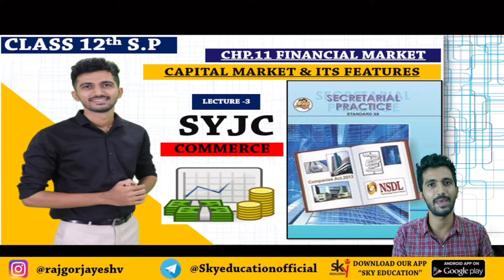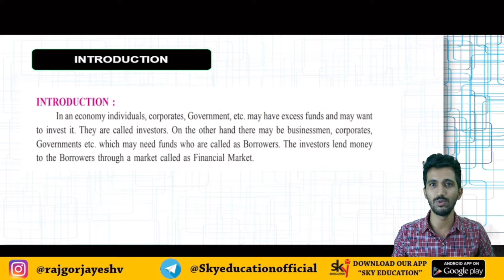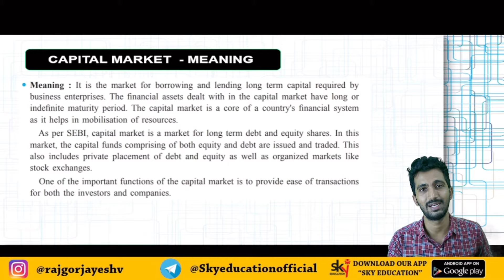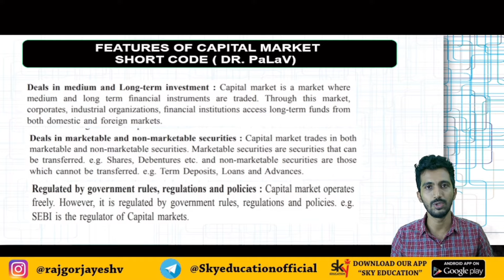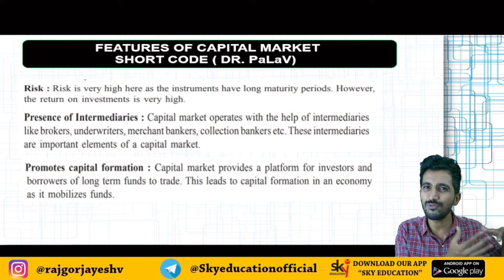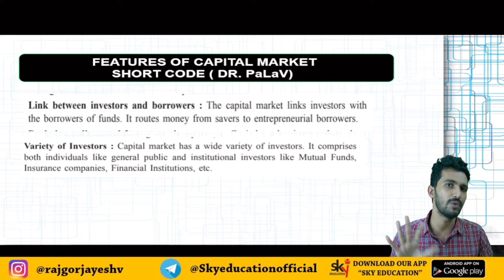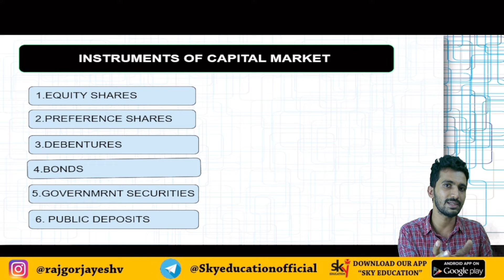Chapter 11 FINANCIAL MARKET |CAPITAL MARKET & FEATURES OF CAPITAL MARKET|New Syllabus S.P Class 12th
This video discusses about class 12th SP CHP 11 financial market . In this video we talk about Capital Market and it’s Features in detail 👍🎯